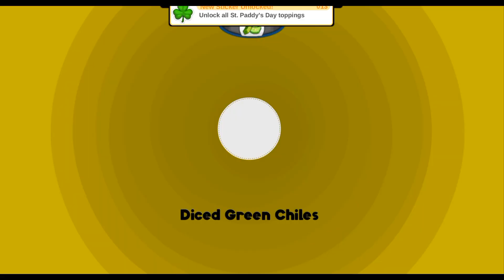Papa's Taco Mia HD - Julep & Diced Green Chiles - Unlock All St. Paddy's Day Toppings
One of the bad day for me but it okay 😆

Hooray!! You've just won Papa Louie's taco-eating contest, so grab your spatula because you’re the proud owner of a brand new... JOB!?! Get ready to build some tasty tacos unlike any you've made before! As the seasons change outside the taco shop, your customers will order brand-new holiday tacos with a huge amount of new seasonal ingredients. You'll unlock new taco shells, meats, toppings, and sauces for each holiday of the year, and your customers will love thinking outside the box and ordering a creative new take on tacos.